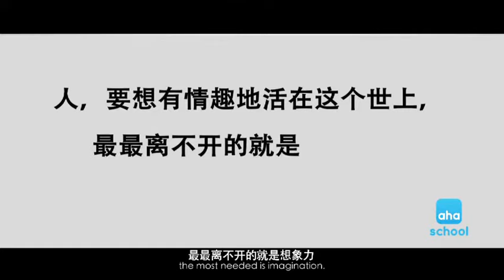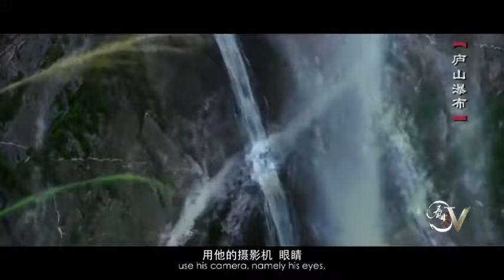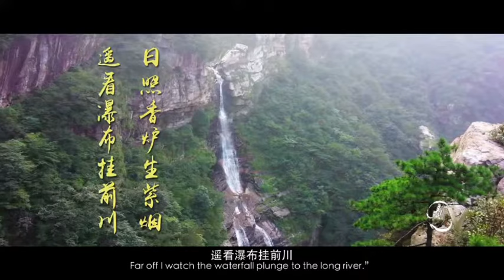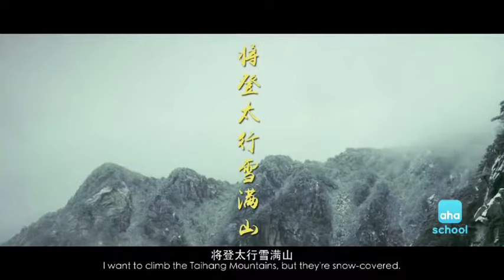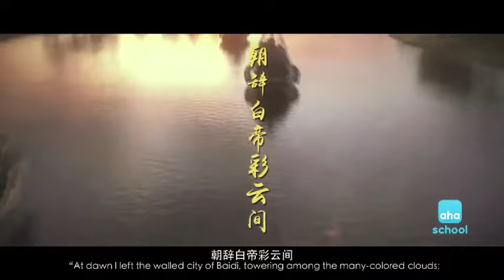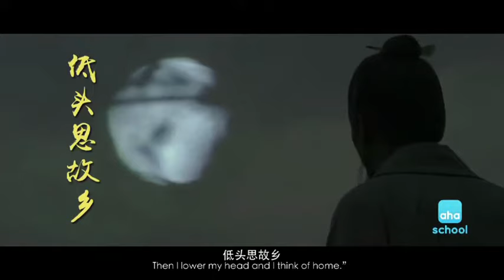中国古诗导读 | 让孩子10分钟爱上【李白】和他的5首著名唐诗 - 电影古诗01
1.大摄影师 - 李白

《望天山门》《望庐山瀑布》《早发白帝城》《行路难》《静夜思》

用10分钟的电影，带你了解不一样的著名诗人。

唐诗大电影，共10集，每集约10分钟，讲述1个唐诗中的主题，包含4-5首唐诗。

李白是摄影师？杜甫是记者？盛唐还有王者荣耀？一切尽在唐诗大电影，让孩子爱上唐诗！

宋代，苏轼曾巩，磨墨抄诗；

明代，书院众生，朗朗读诗；

清代，曹雪芹，在小说中作诗讲诗；

现代，金庸，在武侠中谈诗；

互联网时代，全家，从“大”电影中悟诗。

1.大摄影师 - 李白

2.伟大记者 - 杜甫

《望岳》《春望》《春夜喜雨》《茅屋为秋风所破歌》《绝句》

3.跨界高手 - 王维

《九月九日忆山东兄弟》《送元二使安西》《使至塞上》《鹿柴》

4.大V - 白居易

《赋得古原草送别》《卖炭翁》《池上》《钱塘湖春行》

5.历史老师 - 杜牧

《清明》《赤壁》《泊秦淮》《江南春》

6.四大天才少年的PK

李贺《雁门太守行》，王勃《送杜少府之任蜀州》，骆宾王《鹅》，李峤《风》

7.古今送别姿势大比拼

高适《别董大》，李白《赠汪伦》，王昌龄《芙蓉楼送辛渐》，岑参《白雪歌送武判官归京》

8.盛唐的王者荣耀

王昌龄《出塞》，卢纶《塞下曲》，王翰《凉州词》，王之涣《凉州词》

9.1400年前“自由行”最佳路线

杜甫《江畔独步寻花》，韩愈《早春呈水部张十八员外》，杜牧《山行》，张继《枫桥夜泊》，柳宗元《江雪》

10.被古诗捧红的四大名楼

王之涣《登黄鹤楼》，崔颢《黄鹤楼》，王勃《滕王阁序》，杜甫《登岳阳楼》

也许，你早就熟读唐诗三百首了。可是，唐诗大电影却会告诉你唐诗不为人知的一面。